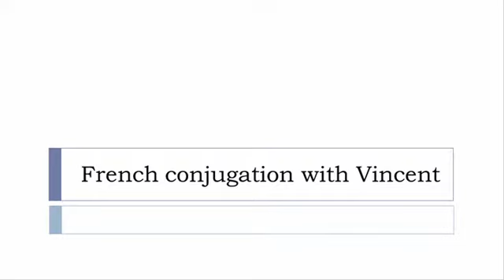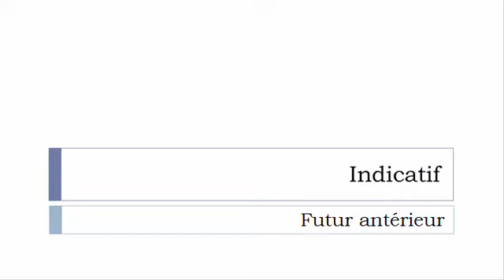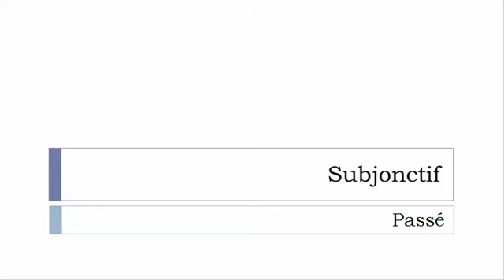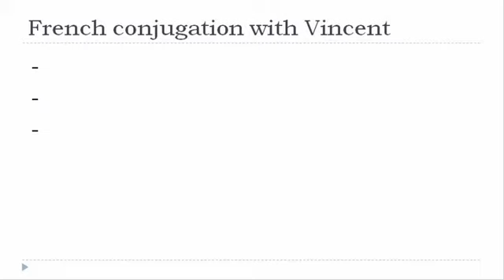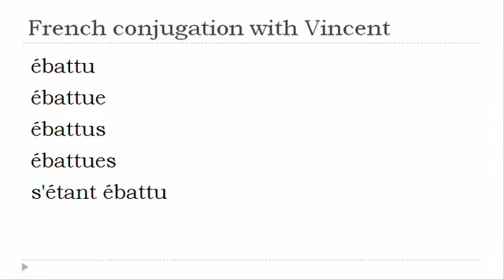French verb = All tenses # S'ébattre